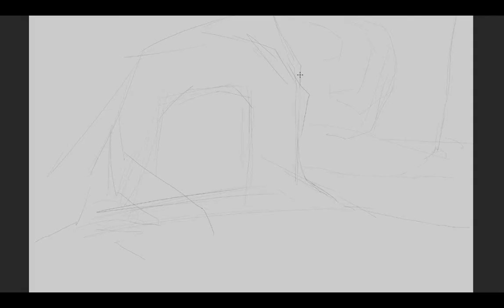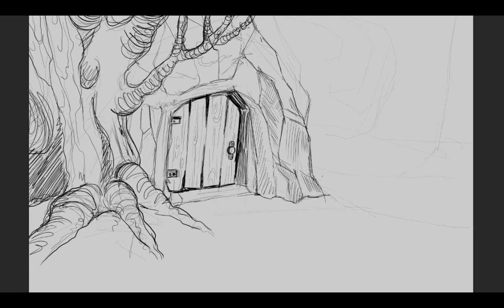house in the woods2